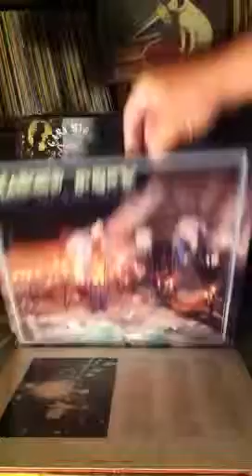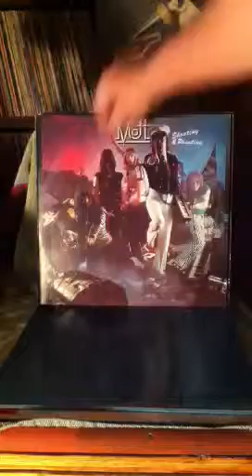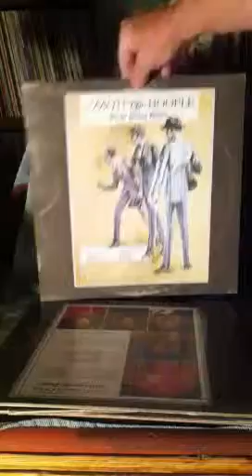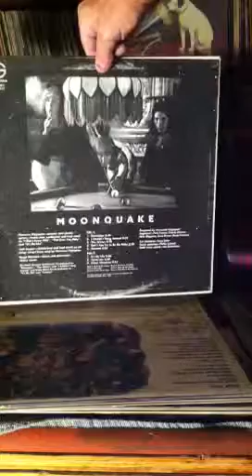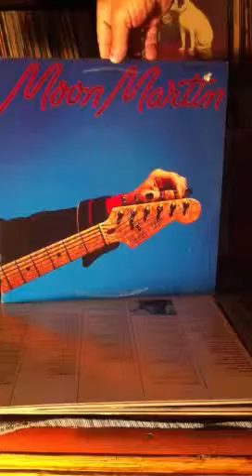My Vinyl LP Collection "M" Part 1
Part 1 of 3 of my LPs "M"